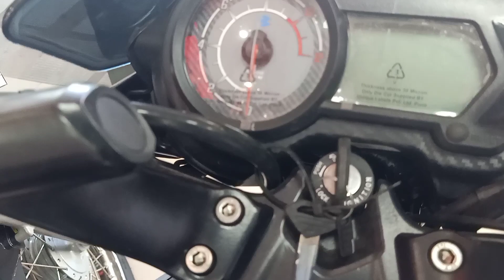Mas Pinamura | All New Kawasaki Rauser Ns125fi-2021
The all New Kawasaki Rauser 125fi-2021
Mas pinamura, mas pina tipid sa Gas.
Dueksam,Inc.gensan